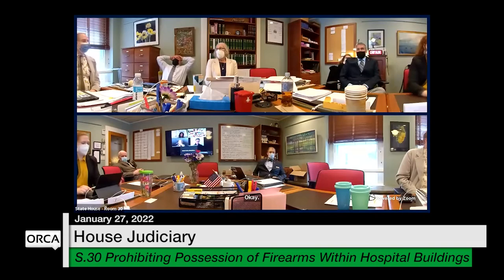Vermont State House - S.30 Prohibiting Possession of Firearms Within Hospital Buildings 1/27/2022